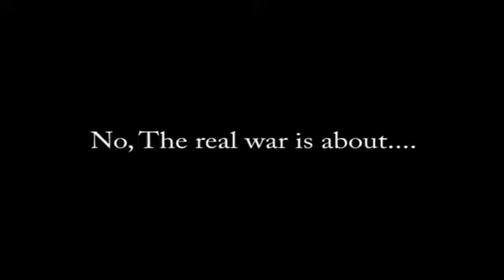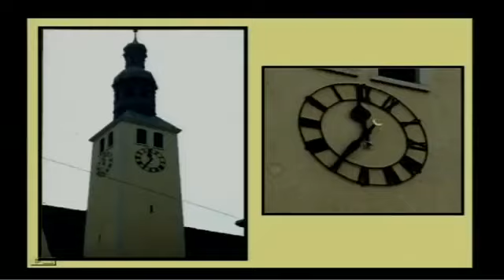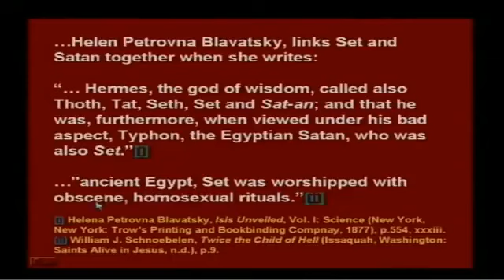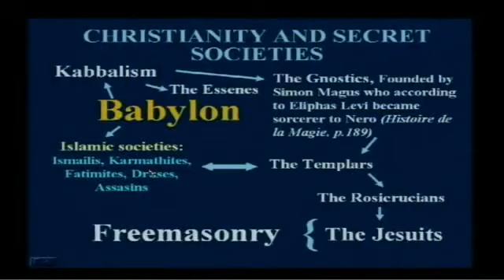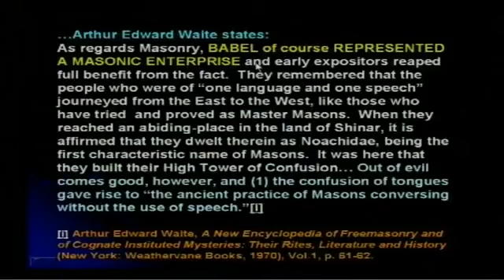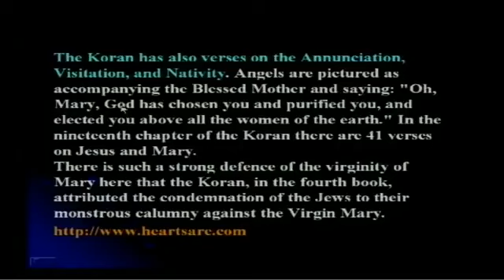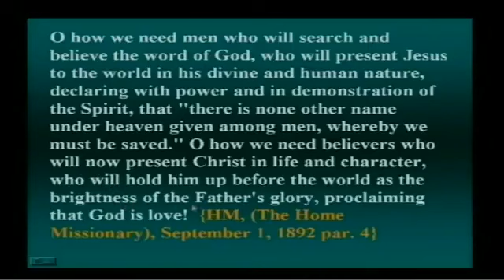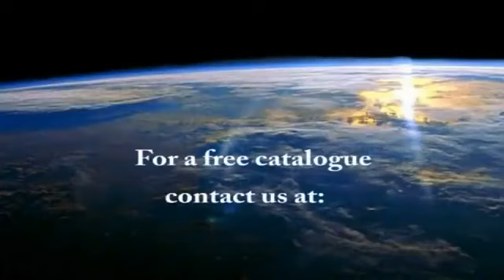Islamic Connections to Catholicism - Walter Veith